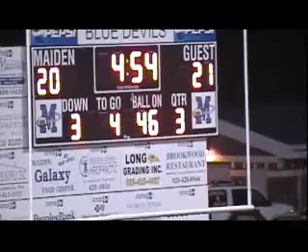Lincolnton At Maiden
Game 3 of 2007 season.
part 7